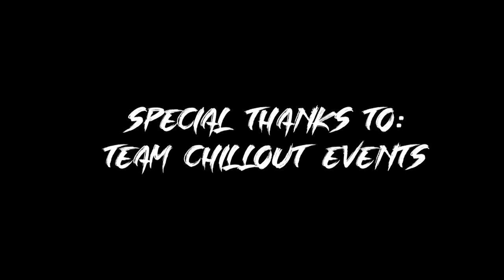J-man - Top Flight (Official Music Video)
Shot & Edited by:
Gaijin Productions